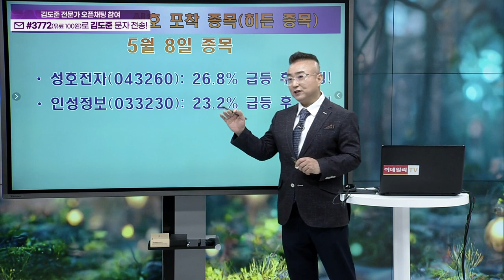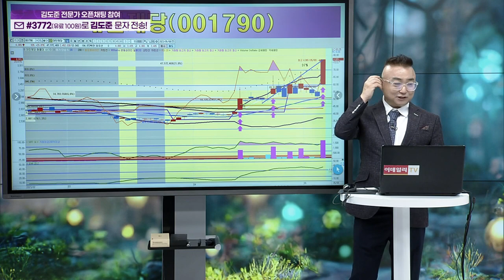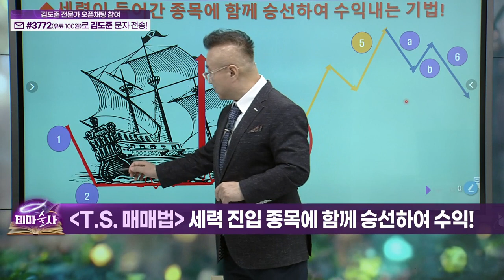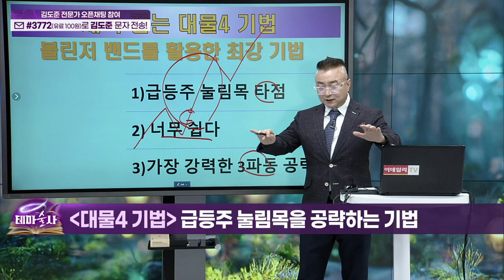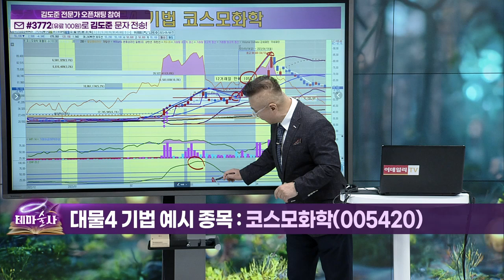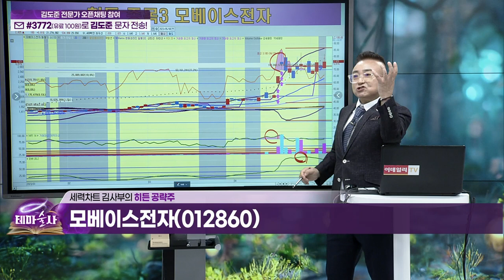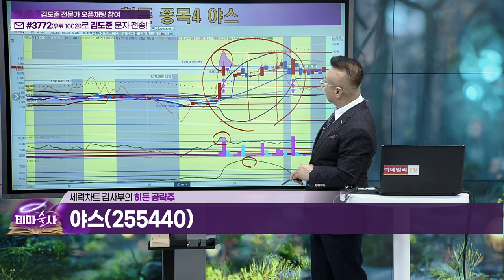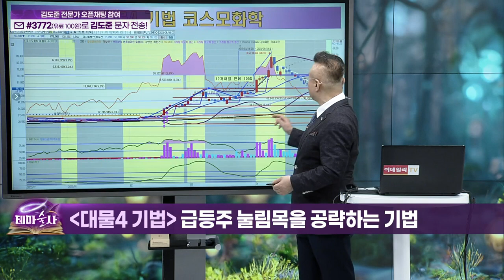테마술사 40회_(20230509)